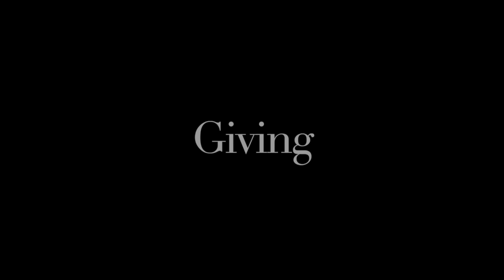Mt. Zion Update 3.17.20